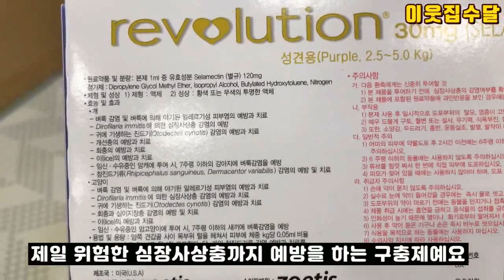수달과 친구들의 구충하는 날! / otters and friends' get rid of worms day